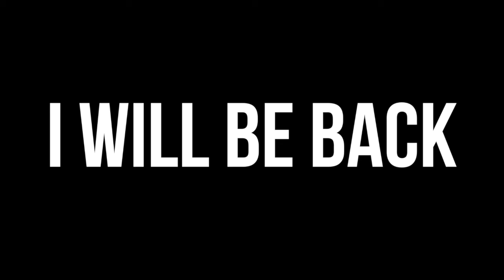GOODBYE.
I have been on youtube for quite some time, about a year and a half. I am about to take a little bit of a break to recharge and enjoy my vacation, so I had to make one last epic video before my mini hiatus. I will be back in just over a week with something you have never seen before. Enjoy the video!!

1. Playing Around Before The Party Starts- Childish Gambino
2. The Party - Childish Gambino
3. Blurry- Tantu Beats
4. Come and Get Your Love - Redbone
5. Loyalty - Kendrick Lamar Feat. Rhianna
6. Hold On, We're Going Home Cover - Pia Mia